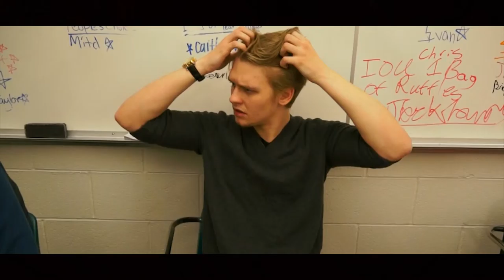Rafael Souza a Cinematic Experience